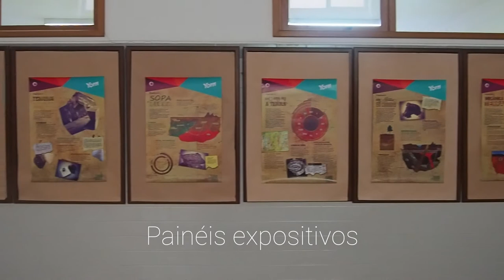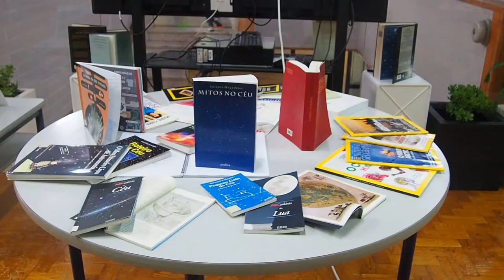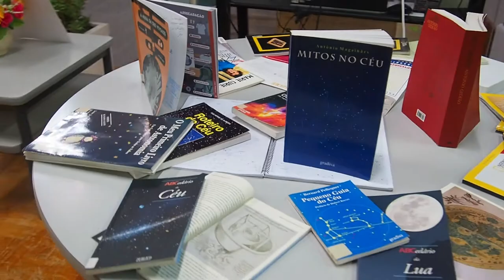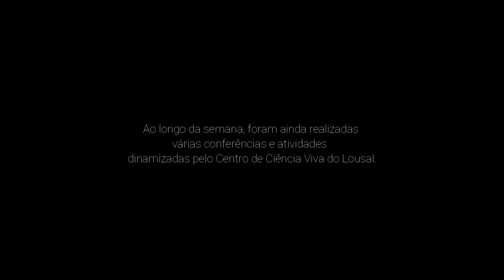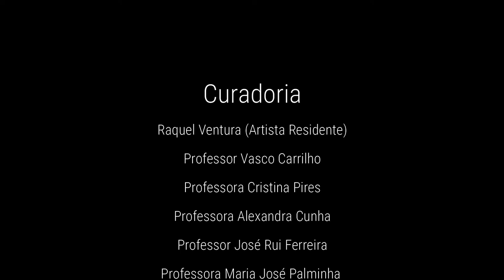Semana da ciência e tecnologia AESC 2020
Resumo das atividades realizadas no AESC pelo Clube de Ciência Viva na Escola na Semana da Ciência e da Tecnologia que decorreu entre os dias 23 e 27 de novembro de 2020.